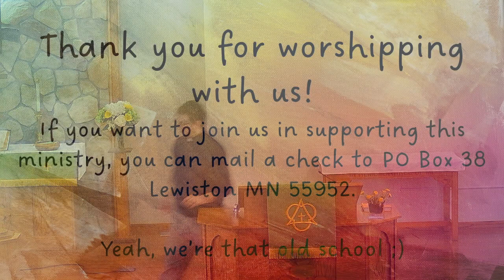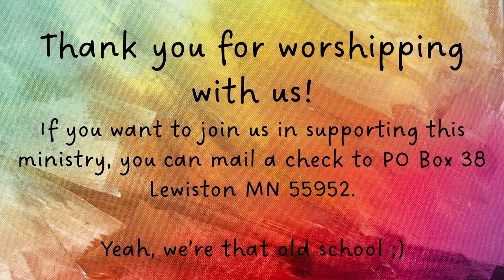February 5, 2023 Epiphany 5